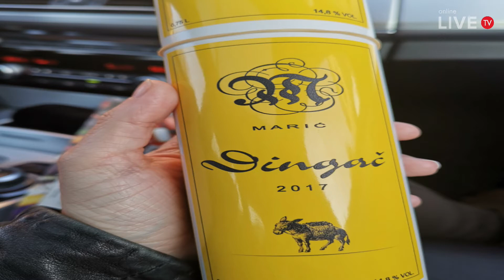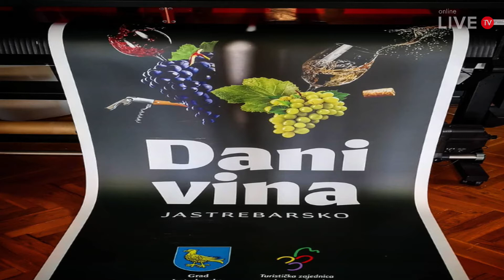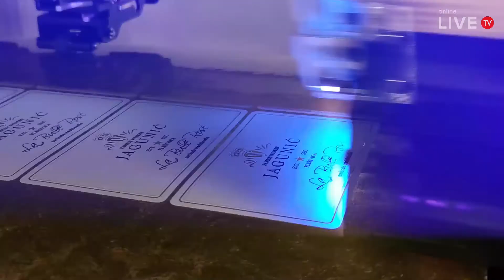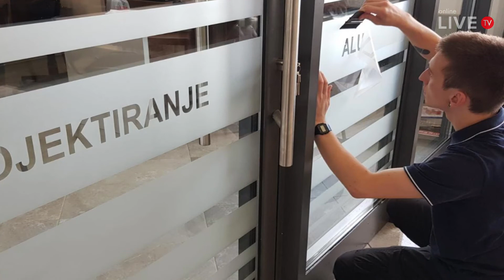ŠTO ZA MENE ZNAČI - Grafički dizajn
Gošća: Antonela Lacković, grafička dizajnerica i vlasnica tvrtke ANTONELA ART & DESIGN iz Jastrebarskog

Voditeljica i urednica: Snježana Nemec